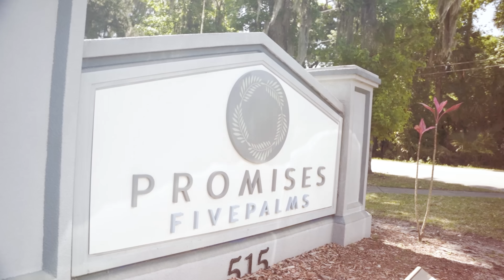Rooted Recovery Stories with Savannah Chrisley | Podcast Episode 106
We are launching National Mental Health Awareness Month with reality TV star, makeup guru, and social media influencer, Savannah Chrisley. She self admittedly opens up in this interview more than ever before about her journey confronting her mental health and many of the obstacles she’s overcome. Healing is not a one-stop shop: It is a continuous process that
requires us to be active participants. While each person’s story is unique, the thread of hope and healing is one that we can all cling to through the art of storytelling! We encourage you to join this conversation of transformation with an open heart!

Resources:
 @mentalhealthamerica   (call/text mental health crisis help) Phone: 988 (new nationwide short code) Text: MHA to 741741
 @TheTrevorProject  provides trained counselors who understand the challenges LGBTQ young people face. They will listen without judgment. All your conversations are confidential, and you can share as much or as little as you’d like.
Text: ‘START’ to 678-678
Promises Behavioral Health – Treatment help for addiction, mental health/trauma:
Get to know our guest: Savannah Chrisley